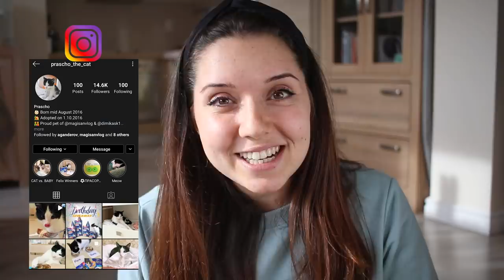РЕВНОСТ между КОТКА & БЕБЕ | Как разбрахме, че Прасчо ревнува от Дивна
Коте Прасчо и бебе Дивна се разбират идеално, но... котката ревнува! Ето как разбрахме за това.
⬇⬇⬇ Натисни SHOW MORE за още информация ⬇⬇⬇

Този клип е част от рубриката “Приключенията на Прасчо и Felix”, която се осъществява в партньорство с Purina Felix

Видеото съдържа платено продуктово позициониране от Purina България.

⬢ Играта FelixAndPrascho ⬢

Тази игра продължава до 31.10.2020 г.

⬢ Рубриката “Приключенията на Прасчо и Felix” ⬢

⬢ АБОНИРАЙ СЕ ⬢
за канала Magi San като цъкнеш тук:

…и натиснеш камбанката, за да получаващ известие всеки път, когато кача ново видео!